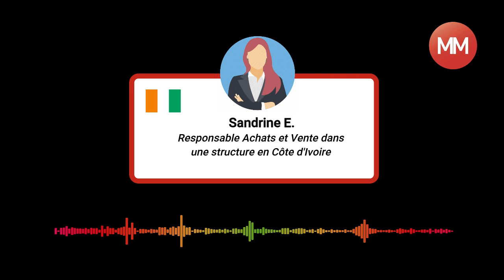meilleure formation management: témoignage de Sandrine à la formation LE MANAGER 2.0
meilleure formation management: LE MANAGER 2.0 est une formation pratique en Management.

 Cette  formation vous aide à mettre en place avec vos collaborateurs un système de management simple et efficace avec des retours positifs en moins de 3 mois.
Elle se déroule en phases:
-Travail individuel avec accès au E-learning 2 semaines avant les sessions d'ateliers virtuelles.
-Ateliers de pratiques des méthodes en groupe.

Formation 100% en ligne! des managers des pays suivants ont déjà participé à cette formation: Côte d'Ivoire, Guinée, Mali, Burkina Faso, Bénin, Congo, Cameroun